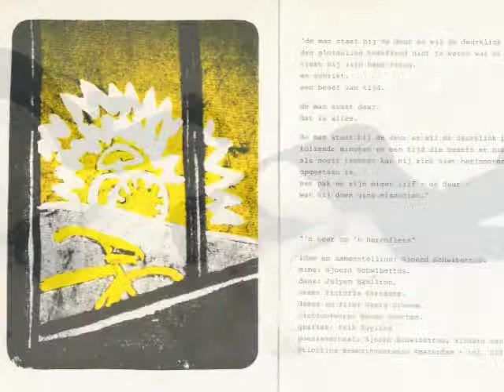'n heer op 'n herenfiets - Het Veem Theater, Julyen Hamilton, Victoria Varekamp, Sjoerd Schwibettus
Naar idee en samenstelling van Sjoerd Schwibettus werd in Het Veem Theater in 1981 met deze productie de eerste premiere gespeeld met eigen gezelschap
Naast eigen producties werd er ook festivals (zoals het latere bekende Zomerfestival) gehouden en van buiten geprogrammeerd.
'n heer op 'n herenfiets heeft 2 seizoenen gespeeld met redelijk veel succes: In Purmered schouwburg, Bellevue theater Amsterdam, Grand theater onder meer.

Titel 'n Heer op een herenfiets
Producent Bewegingsstudio Amsterdam, Stichting
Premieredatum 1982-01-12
Premierezaal  HetVeem theater, Amsterdam
Discipline  Mime en Dans
Trefwoorden Seizoen 1981/82, Bewegingstheater
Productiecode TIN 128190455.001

Schwibettus, Sjoerd (mimografie)
Schwibettus, Sjoerd (auteur)
Leen, Richard van der (auteur)
Hamilton, Julyen (vertaling Engels)
Dockery, Gail (vertaling Engels)
Schwibettus, Sjoerd (vertaling Engels)
Schwibettus, Sjoerd (bewerking)
Hamilton, Julyen (choreografie)
Schwibettus, Sjoerd (regie)
Varekamp, Victoria (muziek)
Givens, Craig (decor)
Givens, Craig (kostuums)
Rumping, Ada (kostuums)
Dockery, Gail (productie)
Voorham, Benno (licht)
Uitvoerenden Hamilton, Julyen (Heer)
Schwibettus, Sjoerd (Heer)
Varekamp, Victoria (Verteller)